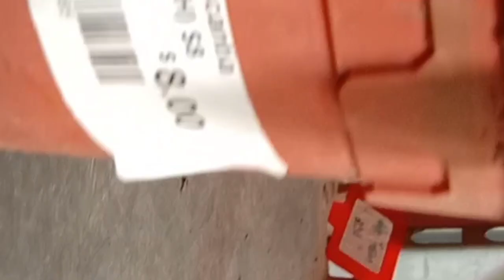Ang Mo Kio Flower shop